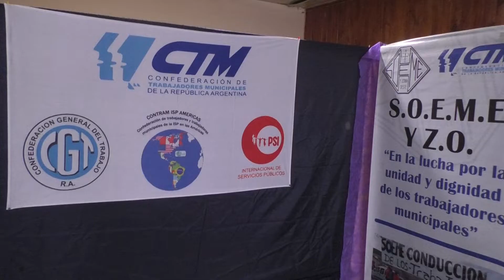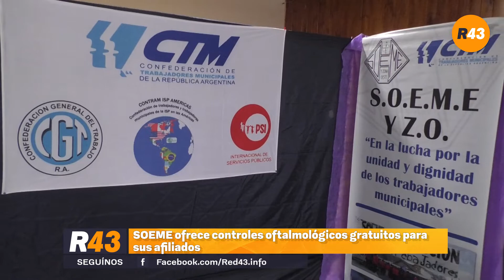Más de 200 personas ya recibieron controles oftalmológicos gratuitos en SOEME